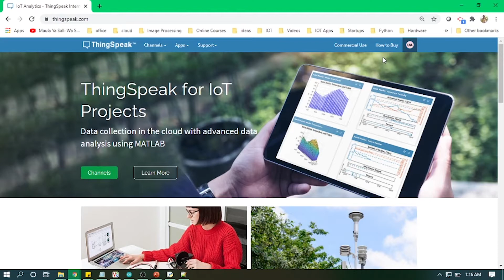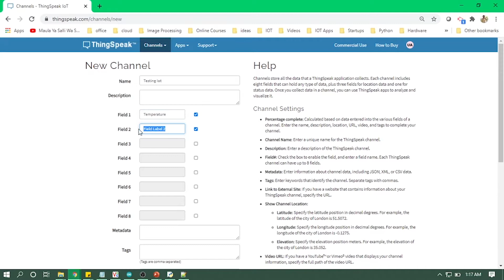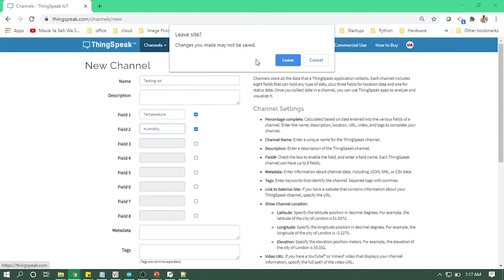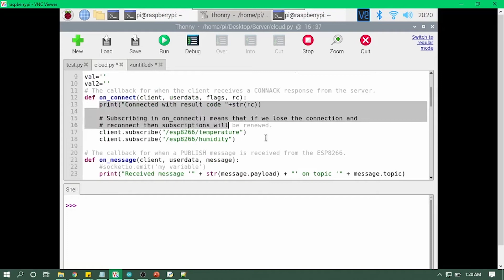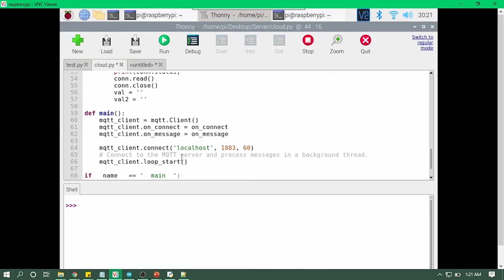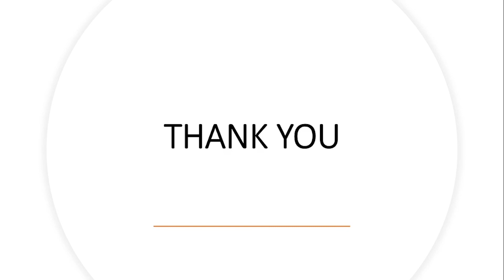How to send Sensor Data to IoT Cloud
This video is the continuation of previous video in which we send sensor data from Esp8266 to Raspberry Pi. In this video we will be sending sensor data from Raspberry Pi to a IoT Cloud (in this case we will use ThingSpeak cloud). We will also display data in different widgets and graph form on IoT cloud.